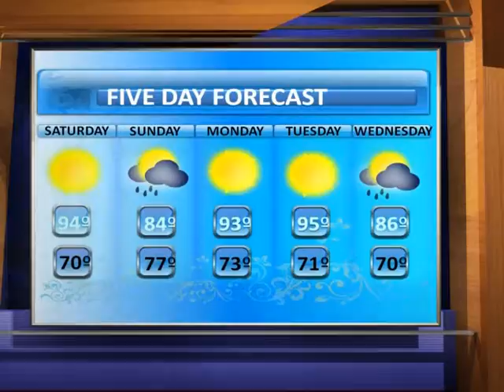Weather with Louis